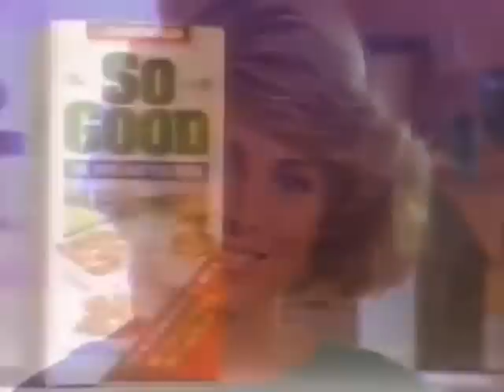So Good 1 - "Sanitarium So Good Ad"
The "So Good" guy from The Pushover Plunge infomercial broadens his talent.

Original ad: Sanitarium So Good soy milk